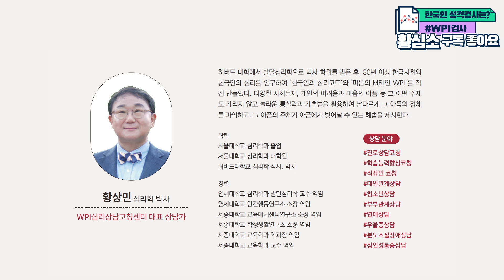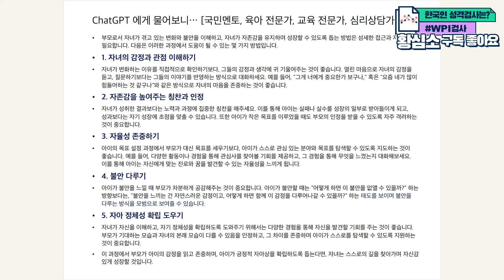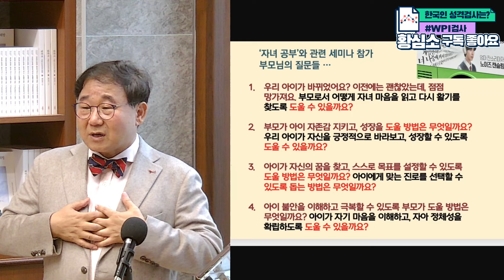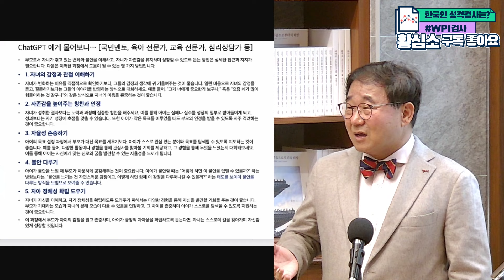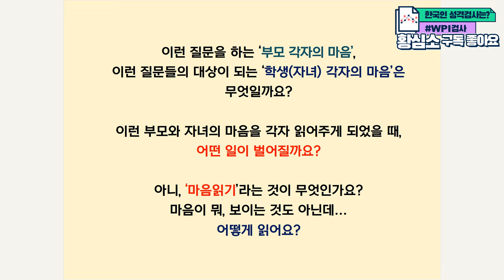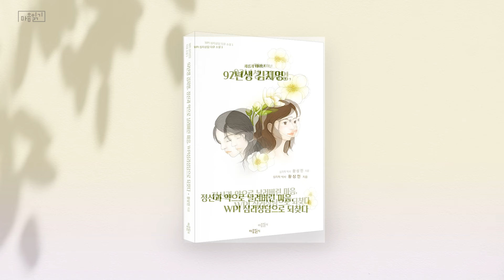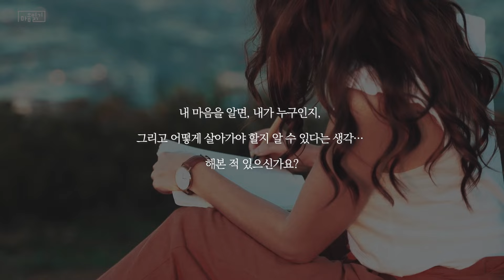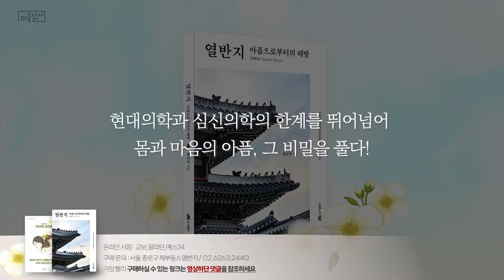우리아이 성적을 결정짓는, 부모의 진짜 역할은? (자녀의 대학 입시를 앞둔 학부모 특강2)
📗 『열반지』와 『92년생 김지영』은 '온라인 서점'과 이곳에서 구매하실 수 있습니다!

🔴 황상민 박사님의 ‘라이브 원포인트 심리상담’ 신청하기